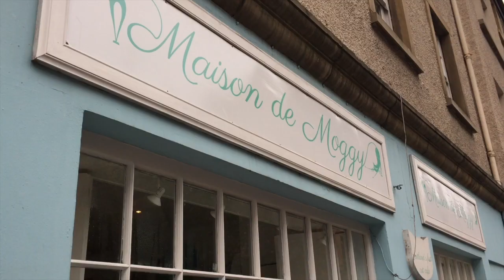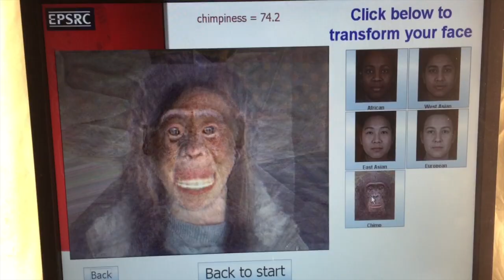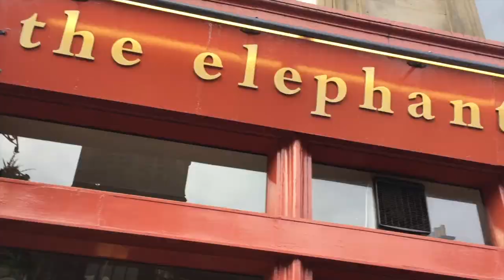Edinburgh: October 2017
This video is about our holiday to Edinburgh in October 2017!